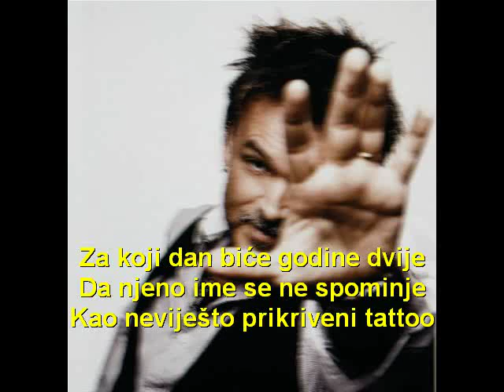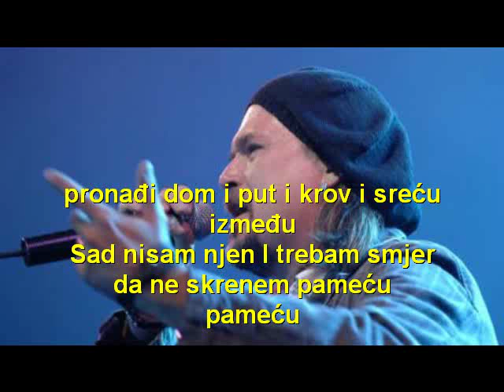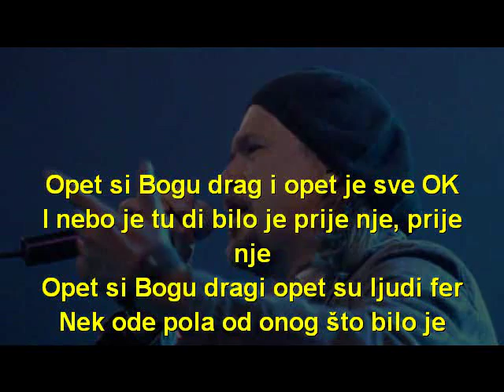GIBONNI - OPET SI BOGU DRAG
Za koji dan biće godine dvije
Na istom prozoru se naginjem
I čekam čudo, čudo ne zna put

Da njeno ime se ne spominje
Kao neviješto prikriveni tattoo

Dom, to nije dom
već pod i krov
i ništa između

Njen, sad nisam njen
I trebam smjer
da ne skrenem pameću

Pa kažem:
Opet si Bogu drag
i opet je sve OK
I nebo je tu di bilo je prije nje, prije nje
i opet su ljudi fer
Nek ode pola od onog što bilo je
pronađi dom i put i krov i sreću između

Sad nisam njen
I trebam smjer
pameću

Nebo je tu di bilo je prije nje, prije nje, prije nje